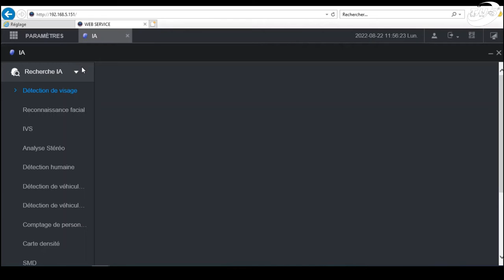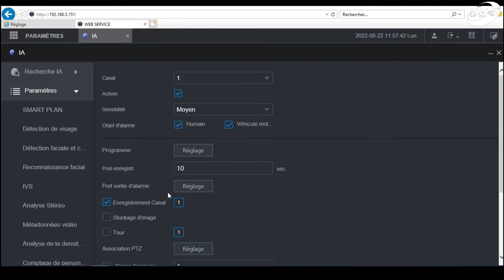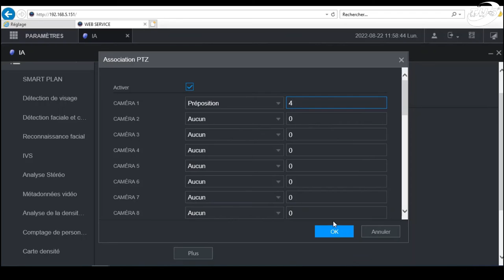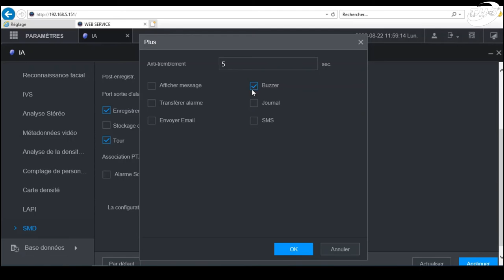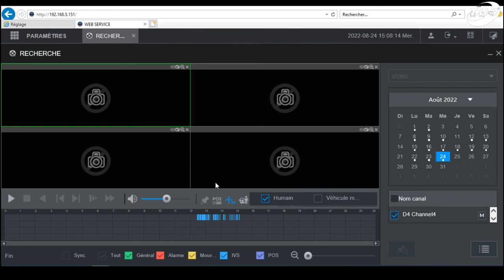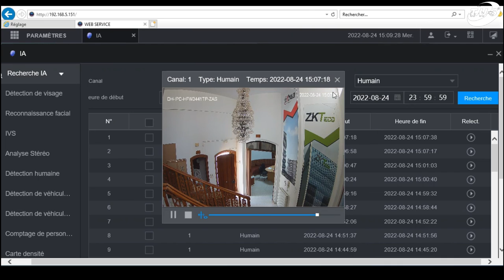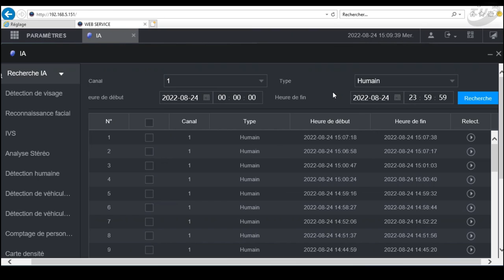SMD Smart Motion Detection - IPC-HFW3441TP-ZAS / DHI-NVR5432-4KS2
SMD SMART MOTION DETECTION
Dahua - SMD